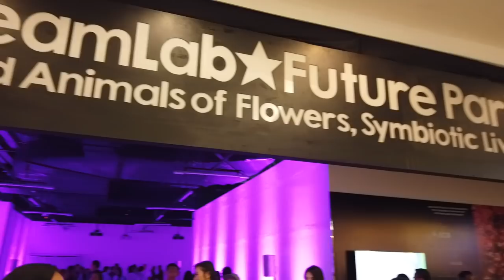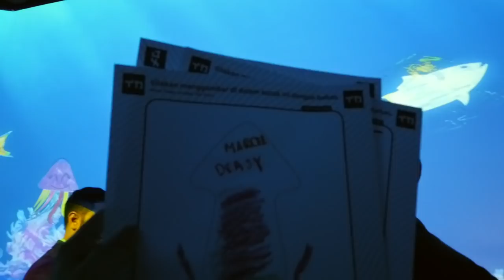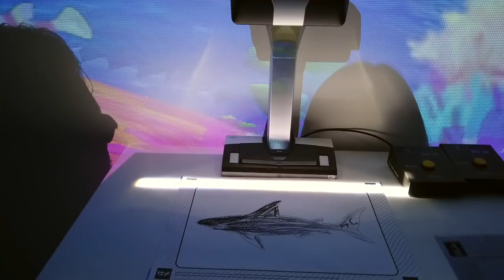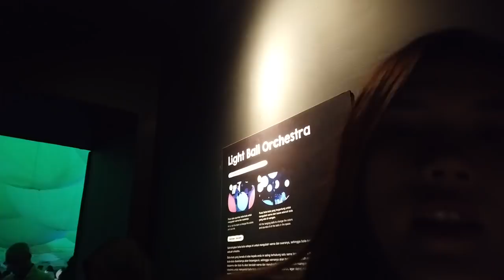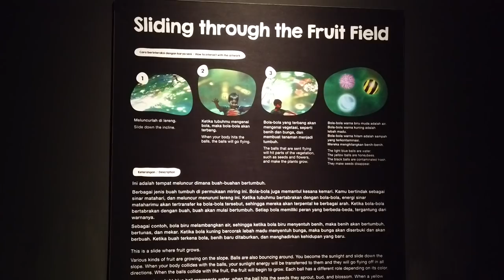MAIN-MAIN DI ART INSTALLATION KEREN DI JAKARTA!